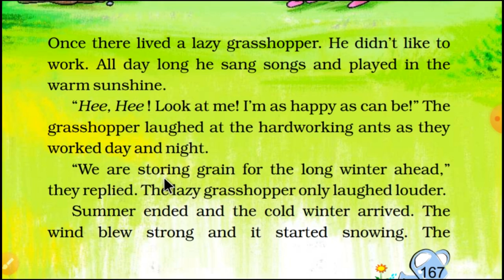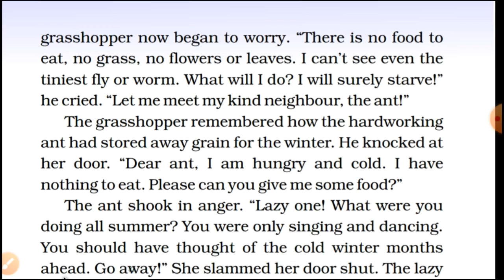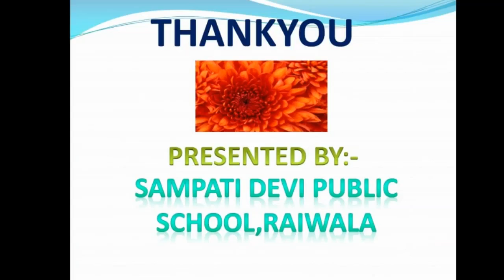Chapter 20 Class 2 English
Sampati Devi Public School Raiwala Dehradun Uttarakhand & Government Primary School Kuthya (Dogi) Narendra Nagar Tehri Garhwal